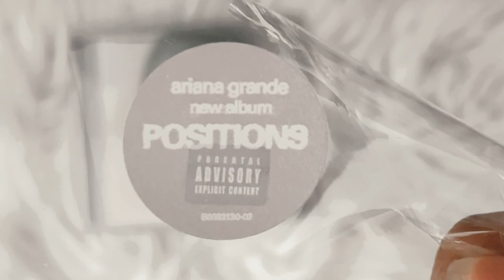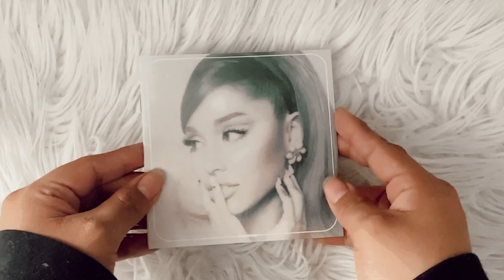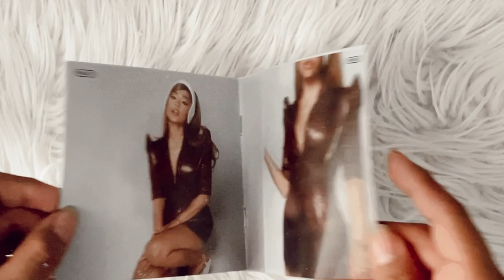ariana grande - positions (cd unboxing)